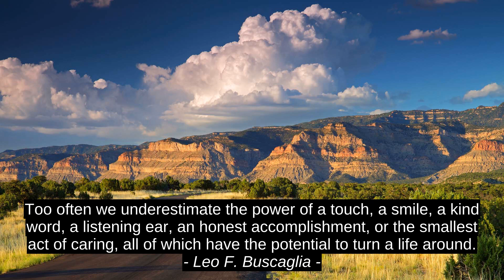Leo F. Buscaglia Motivation Quotes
Abdul Khadar, Mary Wollstonecraft Shelley, Leo F. Buscaglia, best, top, success, quotes, motivation, inspiration, citation